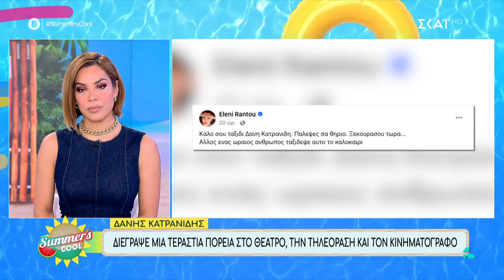Αφιέρωμα στον Δάνη Κατρανίδη, τον εμβληματικό ηθοποιό που έφυγε από τη ζωή σε ηλικία 75 ετών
Μια κεφάτη, καλοκαιρινή εκπομπή με τους Λάμπρο Κωνσταντάρα, Μαριάντα Πιερίδη, Μάρτζυ Λαζάρου, Κωνσταντίνο Αρτσίτα και Ισίδωρο Φίκαρη. Η πιο cool παρέα του καλοκαιριού αναλαμβάνει να δροσίσει τα μεσημέρια μας με το κέφι, τη ζωντάνια και τη θετική της ενέργεια. Συνεντεύξεις, τηλεοπτικά νέα, συνδέσεις με τα νησιά και με όλη την Ελλάδα, θέματα αποκλειστικά που θα συζητηθούν! Γιατί SUMMER’S COOL είναι μόνο στον ΣΚΑΪ!